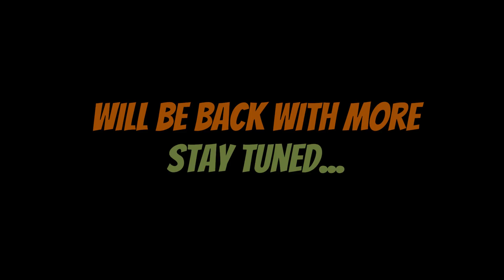Shortney/Shartney Moments [Part 11] | SQUAD VLOG & FIELD TRIP Edition #3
Hi guys, here is another Shartney moments compilation from the old videos, though it is a short hope you guys will like it.
Will come with latest Shartney moment soon.

Source Video: Smosh Pit
- EXTREME CLOTHES SWAP CHALLENGE (Squad Vlogs)
- GINGERBREAD HOUSE SMASHING CHALLENGE! (Squad Vlogs)
- INSANE SANTA SLIP N SLIDE (Squad Vlogs)
- LIQUID SAND HOT TUB - FIELD TRIP (Squad Vlogs)
- MEME - THE GAME! (Squad Vlogs)
- THE DISNEYBOUND CHALLENGE! (Squad Vlogs - Field Trip)
- WE GOT LOST AT DISNEYLAND (Squad Vlogs - Field Trip)

- Bay Breeze by FortyThr33 ([No Copyright)
- We Are One by Vexento ([No Copyright)